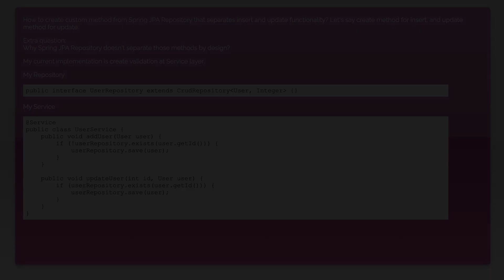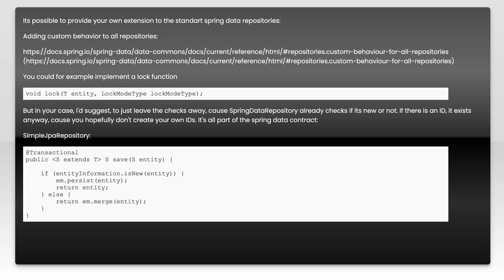Spring JPA Repository - Separate Insert and Update Method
java: Spring JPA Repository - Separate Insert and Update Method

Related to: java, spring, spring-data-jpa